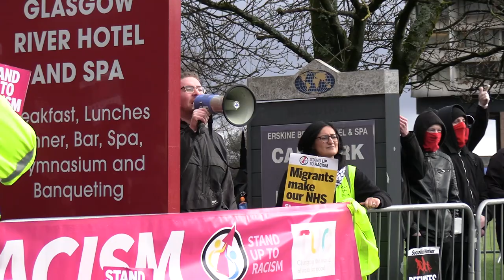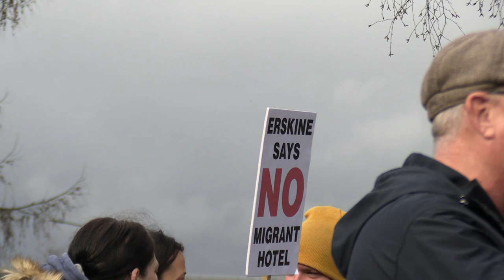Erskine Hotel Protest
A view from both sides of the divide relating to the recent news that 200 illegal males will be housed at Erskine Hotel.